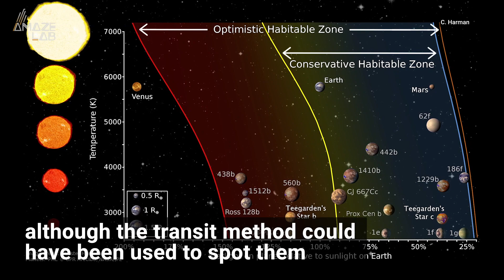Two New Earth-Like Planets Found in ‘Habitable Zone’ of Nearby Star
An international team led by researchers at the University of Göttingen discovered two new Earth-like planets near Teegarden’s star, one of the closest stars in our galactic neighborhood.